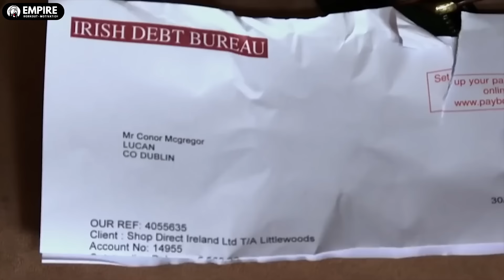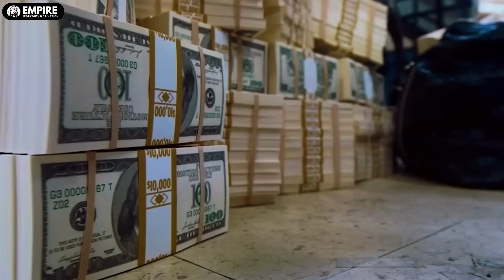Conor McGregor - RETURN ᴴᴰ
Conor McGregor I‘m back is a motivational video marking the return of the Notorious Conor McGregor and a look back at his amazing career in the UFC (Ultimate Fighting Championship).